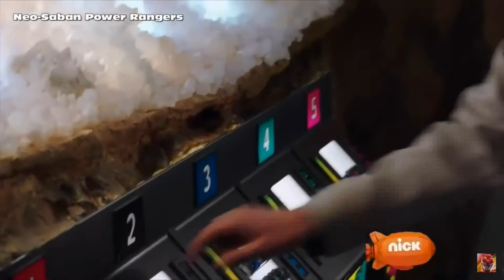Power Rangers Dino Charge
The clips shown are currently owned by Hasbro (previous owners are Saban and Disney)

Talon ranger clip is owned by Sentai in Japan